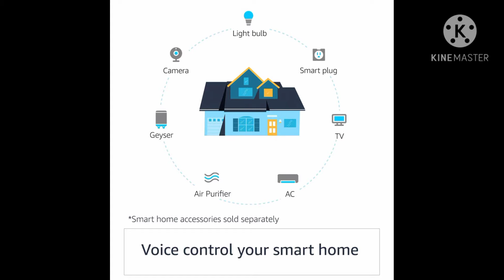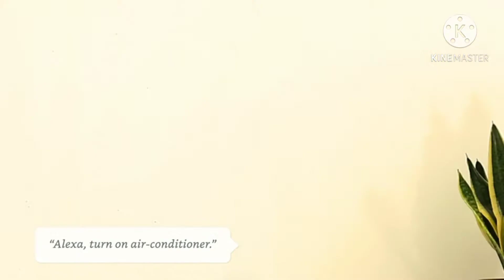Roll over image to zoom in All-new Echo Dot (4th Gen) | Next generation smart speaker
Amazon link 👆

Our most popular smart speaker now comes in a refreshed design and delivers loud, crisp sound with improved bass.

Stream millions of songs from Amazon Prime Music, Spotify, JioSaavn, Gaana, Apple Music and Hungama Music.

Access songs in Hindi, English, Telugu, Tamil, Punjabi, Marathi, Bengali, Bhojpuri, Kannada and more.

Get started with smart home: use voice to control lights, ACs, TVs, geysers, and more. You can purchase smart lights, plugs and other accessories separately.

Just ask Alexa for music, news, trivia, scores, weather, alarms, kids' rhymes and stories. Alexa is always ready to help in both English & Hindi.

Designed to protect your privacy - comes with a microphone off button that electronically disconnects the microphones.

With 4 microphones, Alexa can hear your request from across the room.